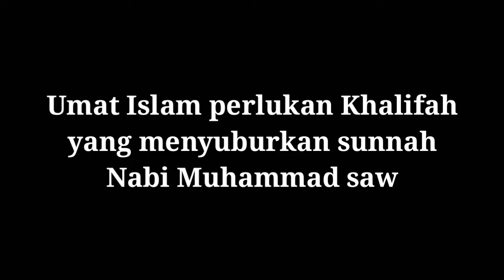Kesesatan - Ahmadiyah (diejek Qadiani) - Agama Baru atau Jemaah Dakwah Islam?